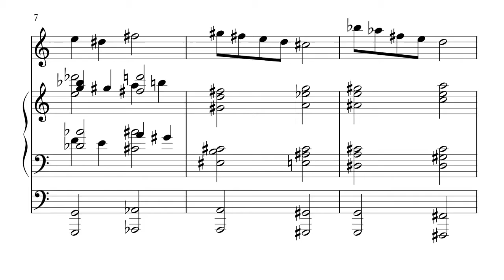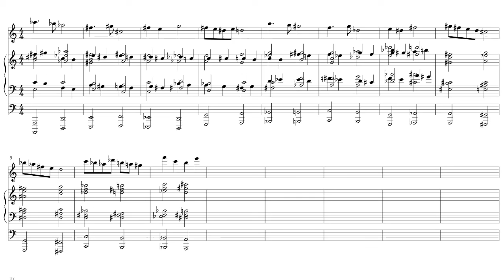Full range harmony. Music example 1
The “Full Range Harmony” is a concept in music theory that uses all music range simultaneously as a complex harmony cluster. This could be used in jazz music as well as in academic music.
This video is an introduction to this concept with an explanation and examples.
For better quality use the headphones. .